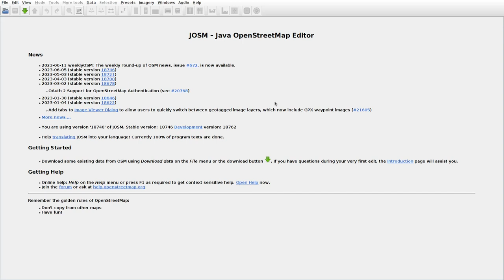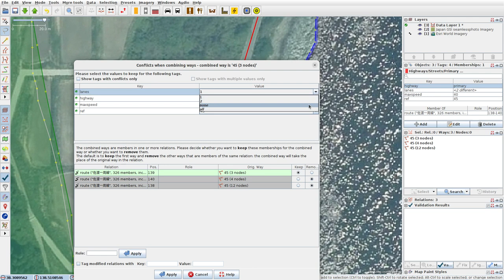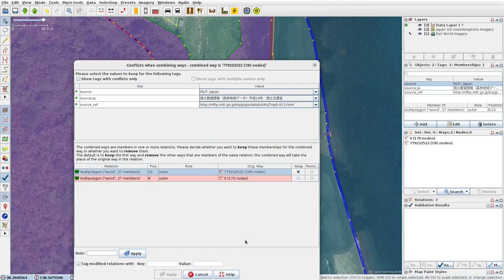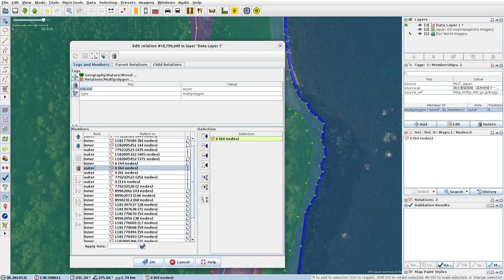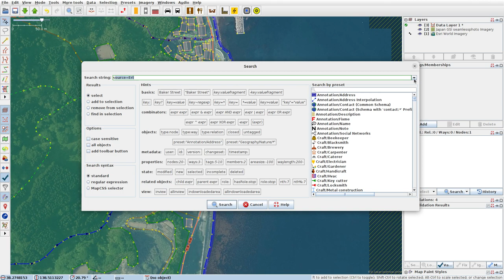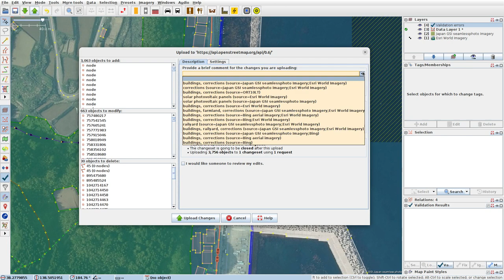JOSMrec1547 2023 06 15